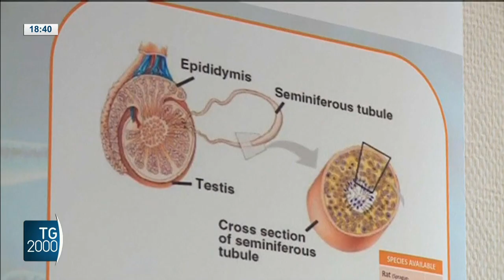L'appello, 500 firme a sinistra per dire "no" alla maternità surrogata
Un appello aperto e firmato al momento da oltre 500 tra intellettuali, politici, femministe di sinistra per dire no alla maternità surrogata: è quello che rivolge la rete no gpa (gestazione per altri) attiva dal 2019 ai parlamentari nazionali ed europei.
Servizio di Luciano Piscaglia